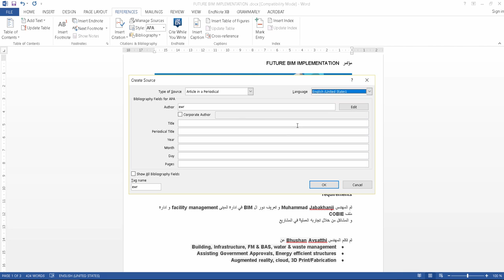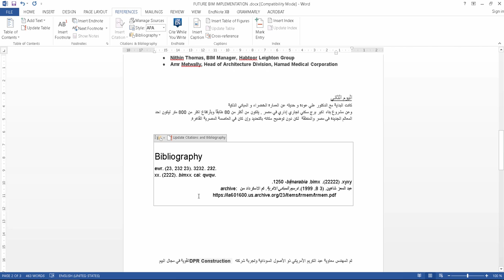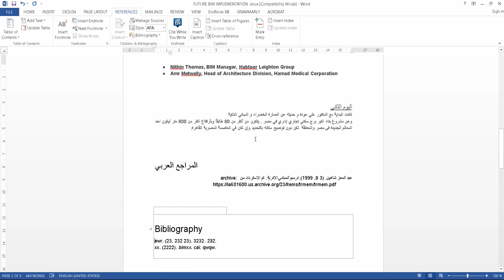كتابة مراجع البحث في برنامج الوورد